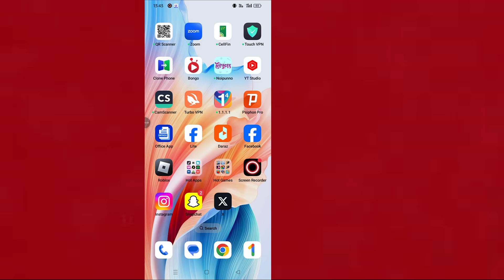How to Hide Birthday on Snapchat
Welcome to our easy-to-follow tutorial on 'How To Hide My Birthday On Snapchat'. This video will guide you through the process of managing your birthday visibility settings on Snapchat, helping you maintain your privacy.

In this video, we'll show you how to hide your birthday on Snapchat. We'll walk you through each step, from accessing your Snapchat settings to successfully hiding your birthday information from your Snapchat friends and followers.

Whether you're new to Snapchat or an experienced user, this tutorial will help you navigate your privacy settings, ensuring your Snapchat experience is just how you want it to be.

* ANTI-PIRACY WARNING *
--Copyright
@Programmer Monir